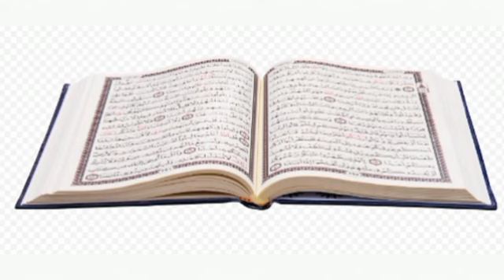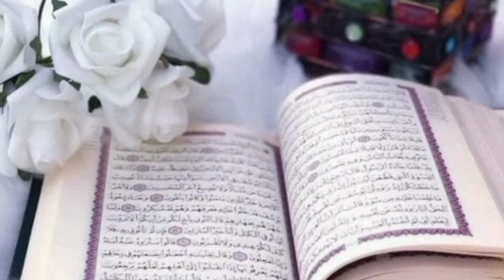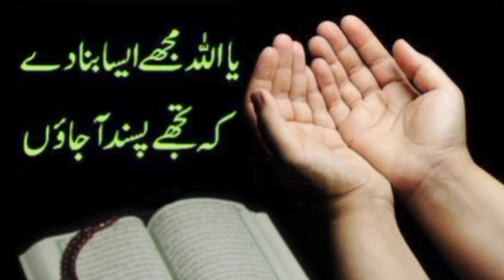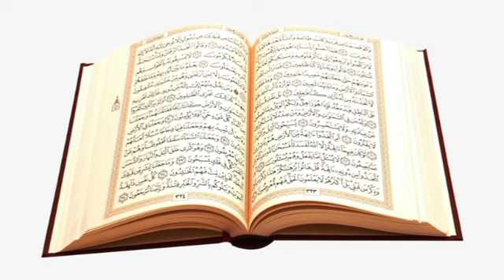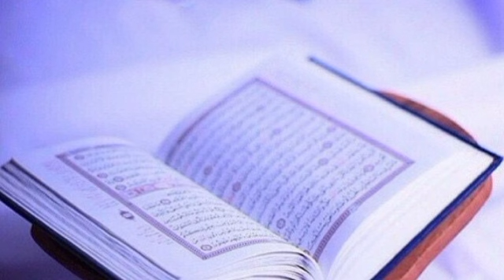Dars 475 sura Ankaboot 5 ayat 35-44 Mofti Naeem ullah/Subscribe